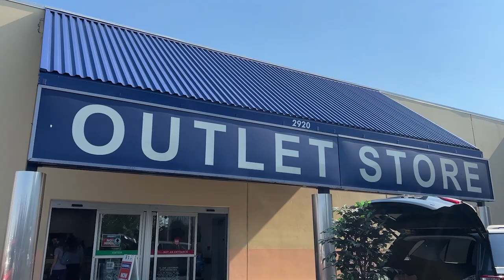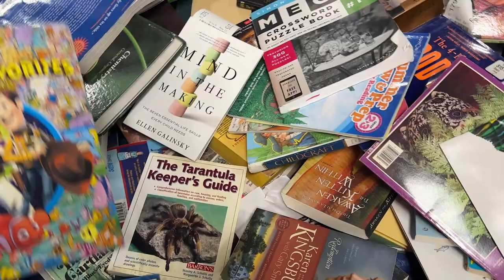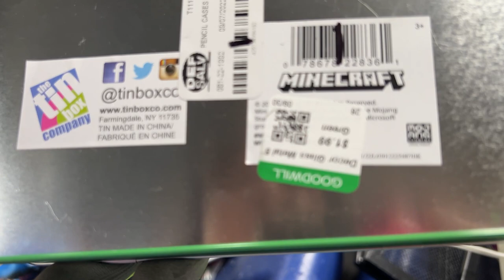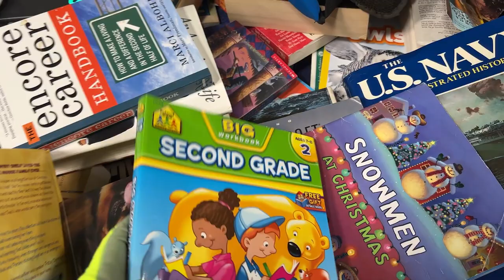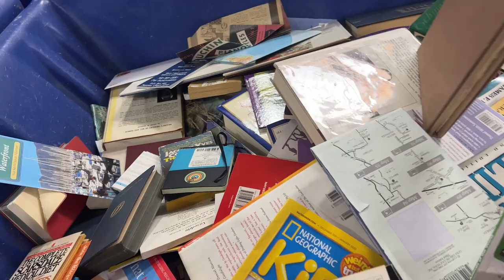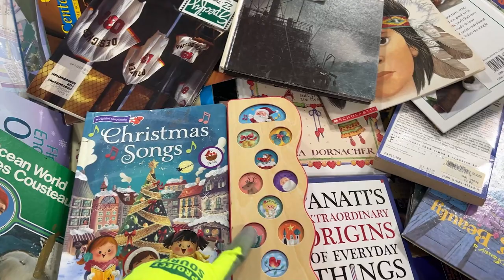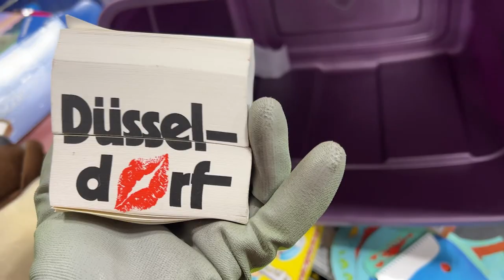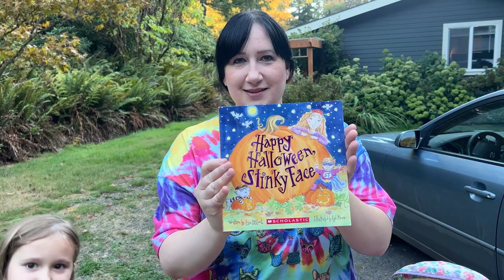I COULDN'T BELIEVE HE LET ME HAVE THIS BAG! They had no idea what was inside!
Shop with me as we look for unique items to resale on Mercari, Poshmark and Ebay at the Goodwill outlet Bins. What a great trip! I can't believe that bag was full of name brand purses! what a score!